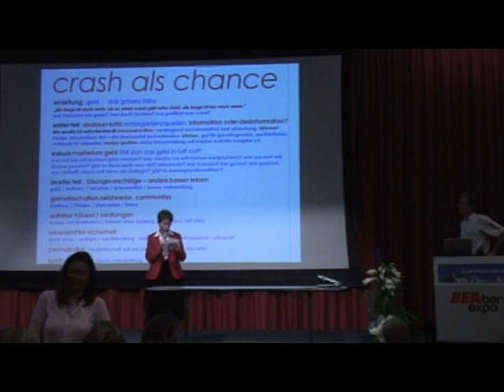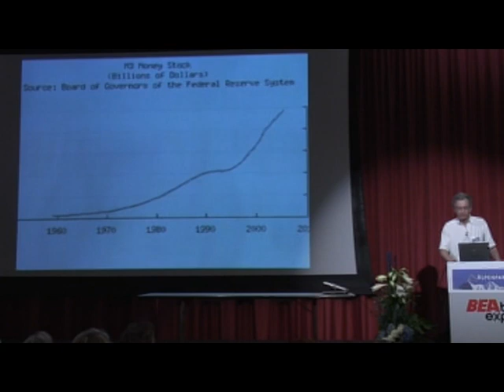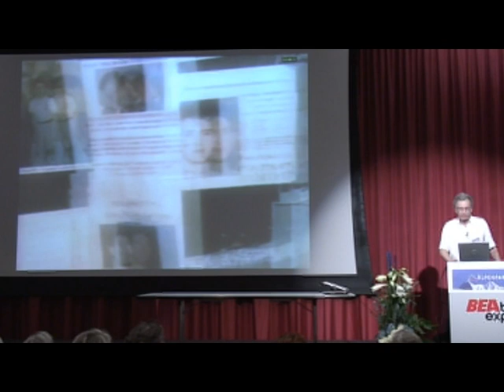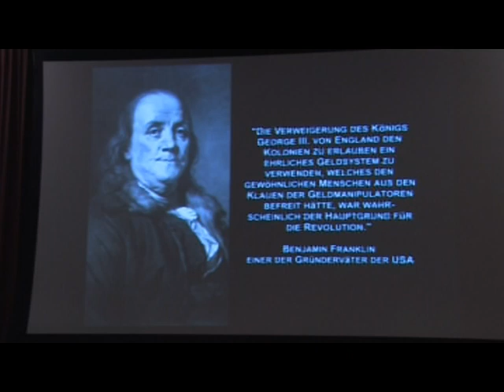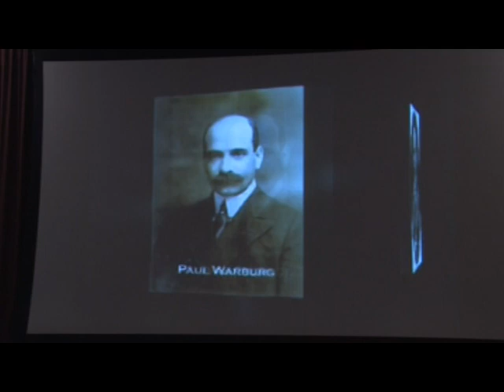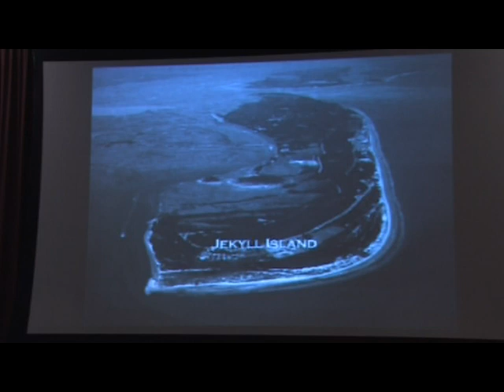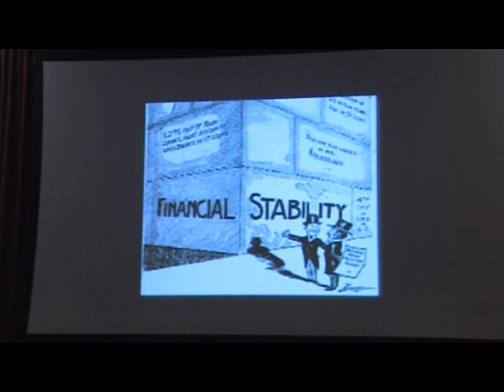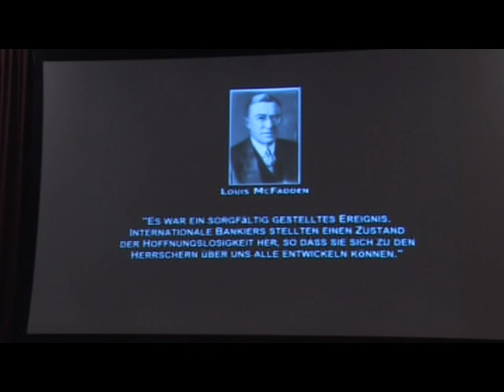Teil 1/3: Markus Rüegg: Crash als Chance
Geld - das grösste Tabu! Wer inszeniert das ganze? Wer steckt dahinter? Wer profitiert vom Crash?
Markus Rüegg enthüllt brisante Fakten wie z.B. die Tatsache, dass das Recht zur Geldausgabe in privaten Händen liegt oder warum es automatisch alle 50 - 70 Jahre einen Crash gibt. Die aktuelle Entwicklung zeigt, dass man die Sache in der Weise besser "im Griff" hat, dass man Crashs etwas länger hinauszögern kann - was aber nicht bedeutet, dass man ihn verhindern könne.
Aktuell ist es die amerikanische Immobilienkrise, die im August 2007 begonnen hat, die nur die Spitze des Eisberges darstellt. Andere bedrohliche Aspekte sind z.B. die exponentielle Zunahme von Derivaten, d.h. nur noch ein winziger Anteil des Geldverkehrs dient der Abwicklung des Warenverkehrs, der größte Anteil dient der reinen Spekulation.
Das ganze Geldsystem gründet sich heute auf Vertrauen. Da dieses derzeit verloren geht, beschleunigt dies den Absturz. Ein Beispiel dafür ist der Bank-run bei der britischen Bank Northern Rock in 2007.
Markus Rüegg schürt aber nicht nur Ängste, sondern zeigt auch Lösungen und Vorgehensweise, um den sich abzeichnenden Crash als Startpunkt für eine positive Zukunft zu sehen.